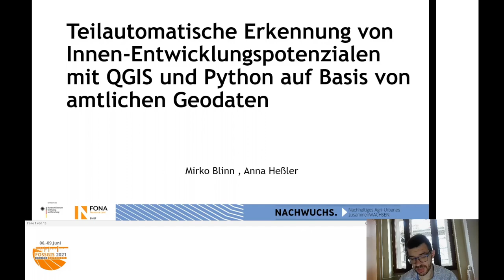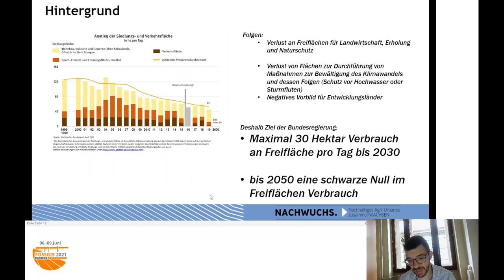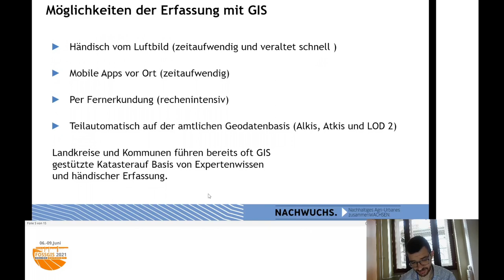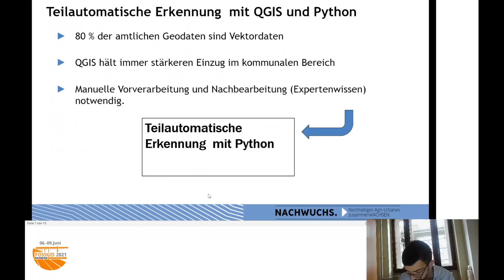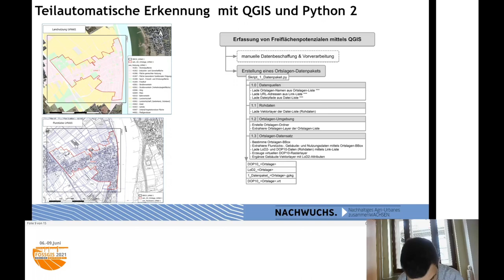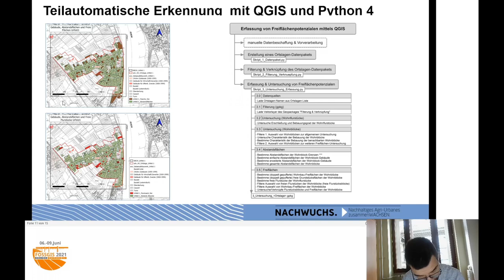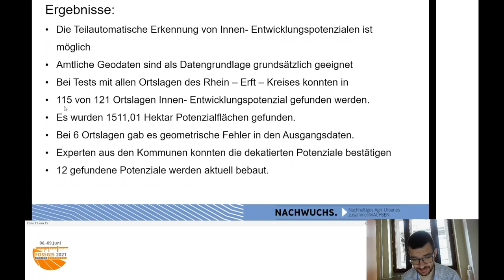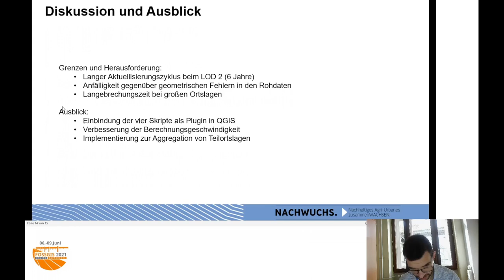2021 - Teilautomatische Erkennung von Innenentwicklungspotenzialen mit QGIS und Python auf Basis von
Die Suche nach Nachverdichtungspotenzialen (Baulücken) stellt im Rahmen einer nachhaltigen Stadt- und Raumplanung eine große Aufgabe dar. In diesem Vortrag soll eine Lösung auf Basis von QGIS und Python vorgestellt werden, die auf Basis von amtlichen Geodaten Nachverdichtungspotenziale automatisch auffinden kann und ihre theoretische Eignung als Wohnbauflächen bewerten kann.

Ein Ziel  der Deutschen Nachhaltigkeitsstrategie ist es, dass Wachstum der Siedelungs- und Verkehrsfläche zu begrenzen und so die Flächenneuinanspruchname insgesamt zu reduzieren  . Ein wichtiger Handlungsbaustein in diesem Zusammenhang ist die Nachverdichtung im Innenbereich. Zur Suche und Erfassung von Nachverdichtungspontenzialen setzen viele Kommunen bereits GIS gestützte Baulückenkataster ein. Die Kataster werden allerdings oft händisch geführt und variieren stark hinsichtlich Qualität und Quantität.
Durch die zunehmende freie Bereitstellung von amtlichen Geodaten und der Weiterentwicklung von QGIS in den letzten Jahren ist es möglich Tools zu entwickeln, die Baulücken im Innenbereich automatisch erkennen und auf ihre grundsätzliche Eignung als Nachverdichtungspotenzial prüfen.
Im Rahmen einer Masterarbeit an der Universität Bonn ist ein solches Tool auf Basis von QGIS und Python entwickelt worden, das in der Lage ist auf Grundlage von amtlichen Geodaten (Alkis, Basis-DLM und LOD2-Gebäudemodellen) Nachverdichtungspotzenziale automatisch zu erkennen und ihre Eignung als Wohnbaufläche zu prüfen. Beispielsweise wurde für die Ortslage „Köln“, also den linksrheinischen Bereich innerhalb des zweiten Ringes, ein theoretisches Nachverdichtungspotzenzial von ca. 155 Hektar ermittelt.
 In diesen Vortrag soll die Funktionsweise des Tools näher vorgestellt werden. An einem Beispiel aus dem Forschungsprojekt NACHWUCHS der Universität Bonn wird gezeigt , wie das Tool praktisch genutzt werden kann und wie die gefunden Nachverdichtungspotenzial mit freien Geodaten beispielsweise aus OSM weiter untersucht und bewertet werden können.

Mirko Blinn